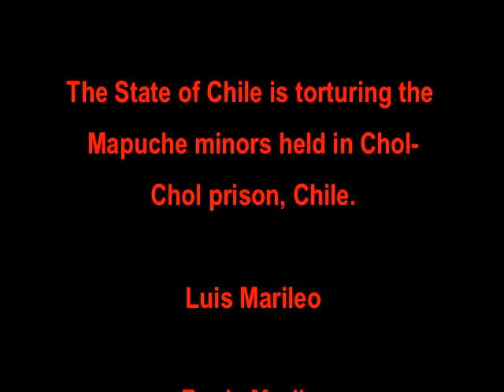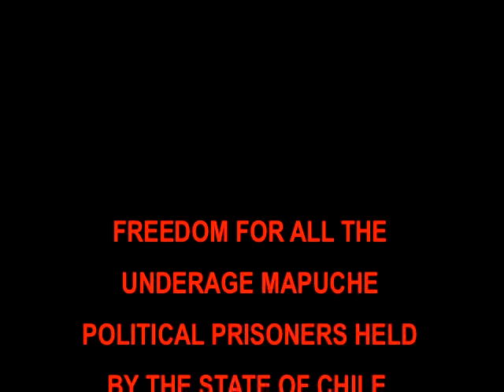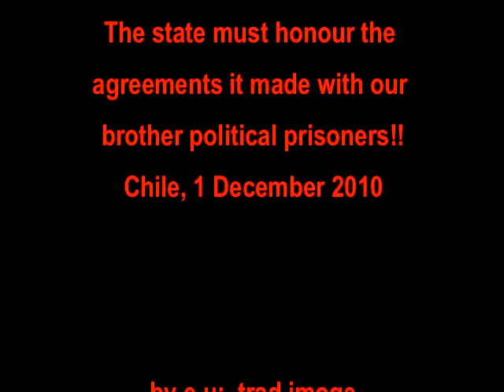minors Mapuche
COURT CASE AGAINST LUIS MARILEO. On THURSDAY 28 DECEMBER 2010 at 9.30 AM in the Victoria, IX Region in Araucania, Chile. PLEASE DISSEMINATE AS WIDELY AS POSSIBLE. UNDERAGE PRISONERS LUIS MARILEO, JOSÉ ÑIRRIPIL, FREDY MARILEO HAVE BEEN BADLY INJURED AND TORTURED BY THE CHILEAN STATE POLICE. THIS VIDEO WAS FILMED BY THE MINORS THEMSELVES WHILST INSIDE A POLICE VEHICLE AFTER THEIR DETENTION IN 2010.